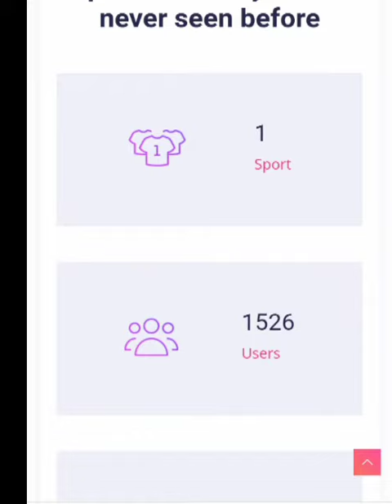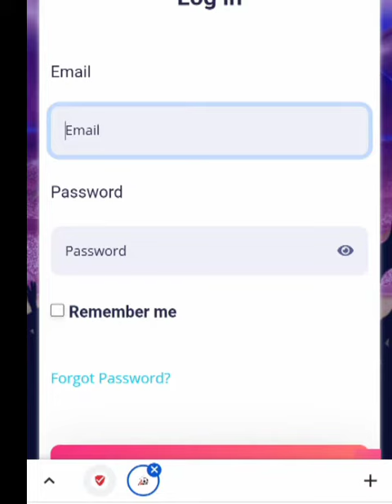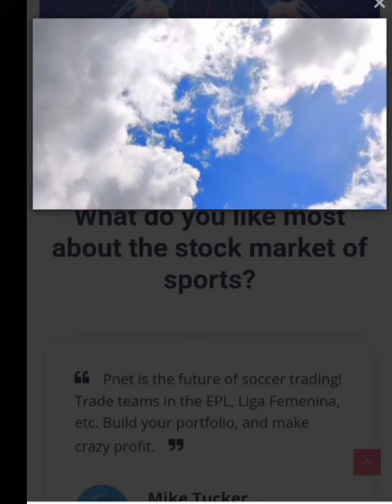Pnetcapital.com Review - Is Pnet Capital Legit or Scam AI Prediction Platform?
Pnetcapital claims to basically pool results of soccer games from the best sports brokerage companies in the world, and cross analyze them with our BP-AI system, which guarantees about 98.75% win on each game every month, and over 220% profit every month.